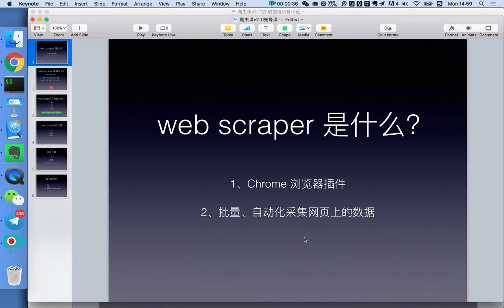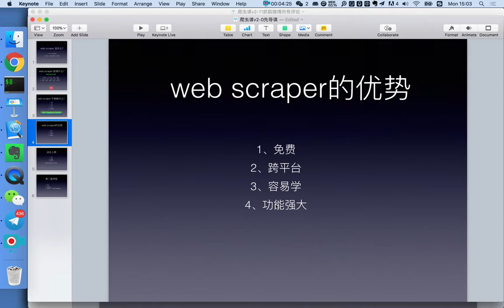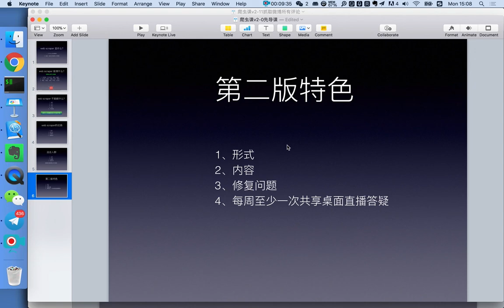21堂信息掘金课，零基础小白也能用数据开挂-00 先导课 这节课讲什么？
21堂信息掘金课，零基础小白也能用数据开挂 00 先导课  这节课讲什么？